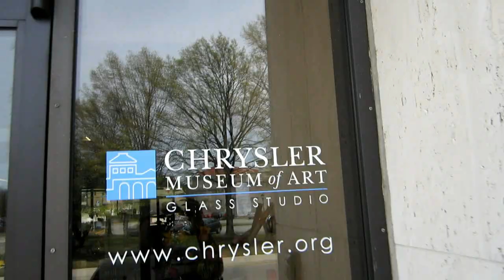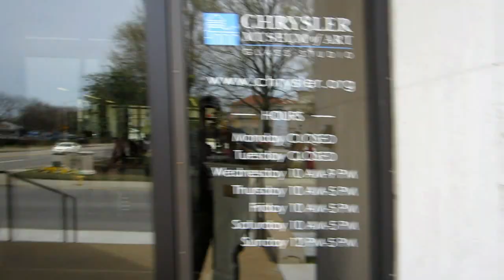VEDA 8: Jasmine's Weird-Ass Tour of Norfolk....2013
i've been talking about moving and I've wanted to do a video of some of my favorite places for a while and this seemed fortuitous. A lot of bars, a few restaurants and the coffee shop. Anytime I vaguely said I was at 'the coffee shop' on twitter, it was always Borjo.

Associated annotations will be added later.

About Where I Showed

Local Heroes is the comic shop I use to judge every other comic shop I go to. I did get some footage inside but I think I'll use that somewhere else. It's kid friendly, female friends and I don't think I heard people being judged for what they're interested in ordering or buying. So, every stereotype and fear about comic shops I heard of growing up doesn't happen there. And the variety of books, genres and publishers is great.

I miss the Chrysler, they're under renovation but they'll be open I think in 2014, I really like the collection. I've walked through many, many times. And the associated glass studio, I've taken many photos of awesome events there. And I've posted a small number of videos from both.
Not so secret secret: The Chrysler has Bitch Face Jesus, the best marble bust of Jesus as carved by the fantastic Bernini. Maybe I'll do a video on my love of mocking art history...Always fun, and always, ALWAYS from a place of love.
Hot Glass Hot Togas, The De La Torre Brothers, Karen and Jasen Johanson all from the glass studio.

There are a few places down town. I won't miss the Scope so much as I'll miss the theater next to it where I saw Ira Glass in December of 2011 and I met this adorbz gay couple took their photo and they told me to listen to WTF with Marc Maron to hear about Ira getting black out drunk in a show. Fantastic. Another theater not shown is the Attucks off Church and VA Beace Blvd, I saw Musicplayer, Long Division, Phil Roebuck and a bunch of other great local acts there in 2010.

I can't stand these mermaids. They're all over.

What else...The Jewish Mother is a cozy music venue, I never went often enough.

Public House, expensive but sometimes it's worth it.

Ten Top, one of the most delicious and affordable places in town. Locally sourced food, delicious, everything is made daily or made to order. Soups, crab cakes, flatbreads, sandwiches, salads. It's on point.

The Naro, and indie theater. I've seen more foreign films and indie produced films there than I ever had the opportunity to see as a child. They're one of the longest running Rocky Horror theaters with a live cast, underwear run, shouting at the screen and ruckus. The neighboring rental shop is great. Indie, foreign, film history. They carry so many things and I've been introduced to so many films because I had a physical place to rent them from. I've gone and bought things and i've given things a change that I didn't want to buy but wanted to see.

That neighborhood will be missed.

And Borjo. Where i've edited and posted this video and many others. Where I've gotten my caffeine fix for years. Where I have made friends with other shop locals, the employees and  where I've done work on just about every comic I have.